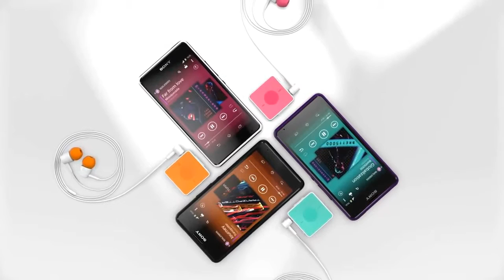Sony Xperia E1 - metro pcs phones